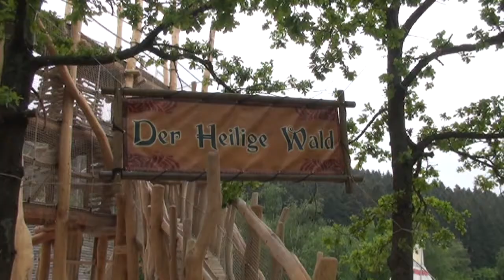MAKING OF - Tala Takenya & die Legende des Heiligen Waldes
Die neue Show im FORT FUN Abenteuerland, „Tala Takenya & die Legende des Heiligen Waldes", thematisiert den Konflikt zwischen naturverbundenen Indianern und dem profitorientierten weißen Mann, der auf der Suche nach Öl in ihr Land einfällt und ihre Heimat bedroht.

Das MAKING OF - Video zeigt Einblicke, die es so noch nicht gegeben hat. In Interviews, unter anderem mit Mirjam Teutenberg, Leiterin Operations, wird über die spannende Geschichte und das beispiellose Tribünen-Bühnen Konzept berichtet. Außerdem erzählt „Tala Takenya"-Darstellerin Silvia Rosat stolz über ihre Rolle als Häuptlingstochter und die besonderen Elemente der neuen Show.